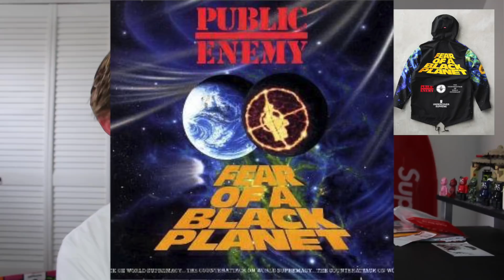SUPREME X UNDERCOVER/PUBLIC ENEMY!! SUPREME SS18 WEEK 4 REVIEW! (Supreme Spring Summer 18)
So, in today's video, I will be going over the supreme x undercover/public enemy collaboration that we have coming this supreme spring summer 18 (ss18) week 4! I do give my thoughts on this collaboration within in the video, so I hope you guys do enjoy this supreme x undercover/public enemy full collaboration review!

Want to sub? Just hit the red button by my name or go to my channel below!